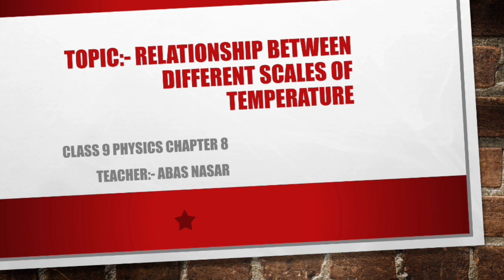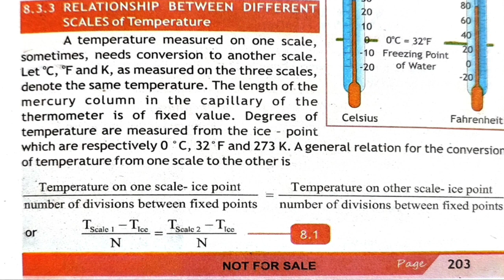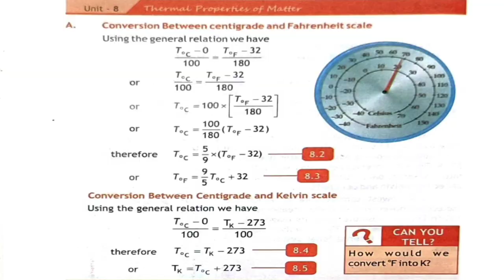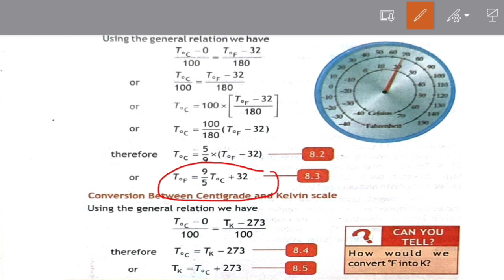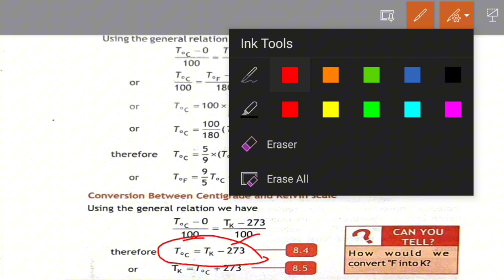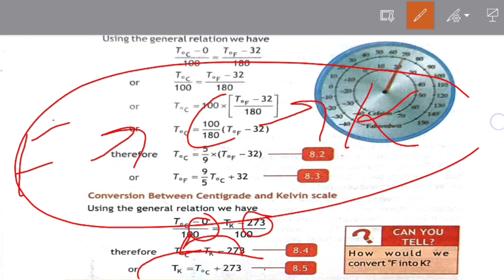Relationship Between Different Scales of Temperature Class 9 Physics Chapter 8 Pashto language.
scales of temperature
temperature scales
temperature
relation between different scales of temperature
temperature conversion
different scales of temperature,
scales of measuring temperature class 9 chemistry
heat and temperature difference
how to remember relation between different scales of temperature
,overview of temperature scale in physics 1,temperature scales and temperature conversion
measuring temperature scales class 9,temprature scale class 9,physics
relationship between different scales of temperature
relationship between different scales of temperature class 9